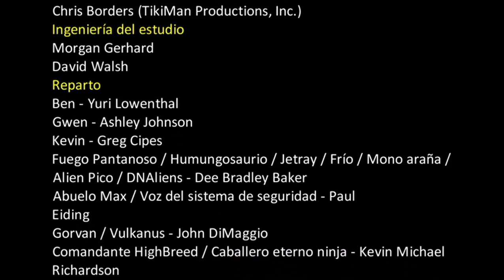Ben 10 Alien Force - Final# Gameplay Español PC